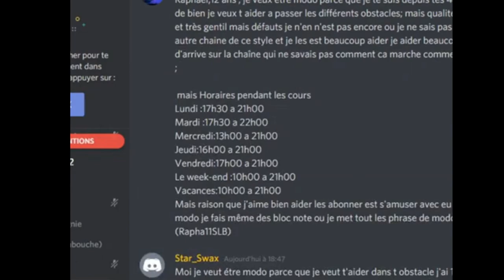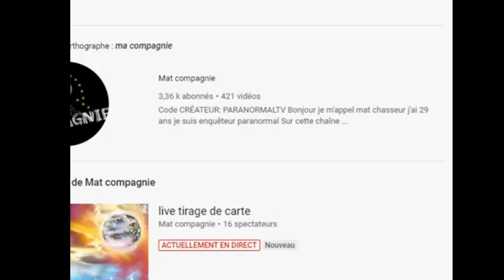JE ME FAIT TROLL PAR BLEUREAL SUR DISCORD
▬▬▬▬▬▬▬▬▬▬ PC ▬▬▬▬▬▬▬▬▬
Barrette n° 1 : BLS8G4D26BFSEK.8FD Bank 0 (8 Go)
Barrette n° 2 : BLS8G4D26BFSEK.8FD Bank 2 (8 Go)
📍Stockage SSD:  250 Go
📍Stockage HDD: 1000 Go
📍 Carte Graphique: GeForce GTX 1660 Ti 6GB
📍 Boitier:  Pc Millenium
📍 L'alimentation: GIGABYTE P650B GP-P650B 650W